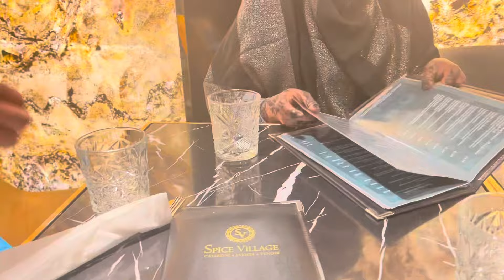CIID MUBARAK REER HAMI OFFICIAL